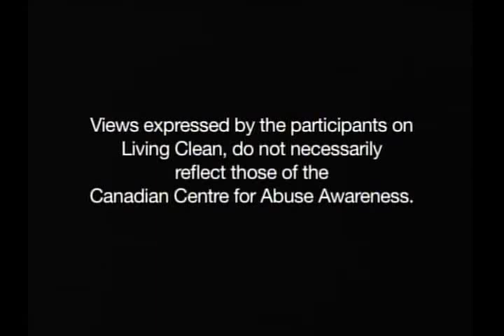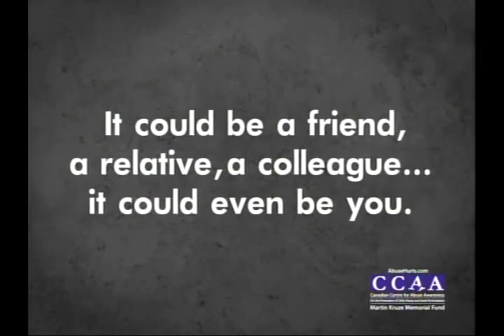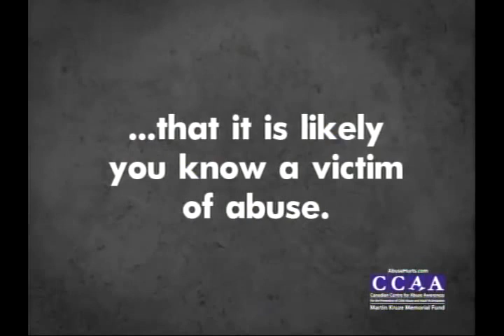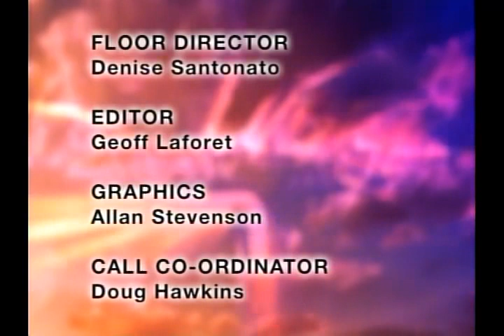Living Clean - July 18, 2010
Importance of Aftercare and Relapse Prevention
John Haines - Executive Director Vita Novus

As Executive Producer, Glenn created and hosted the original television program entitled, Living Clean. His team produced over 120 episodes between June 5, 2005 till October 31, 2010. Living Clean was Canada’s first live interactive weekly television talk-show that would assist individuals suffering with addiction, abuse, trauma and/or mental health illness.